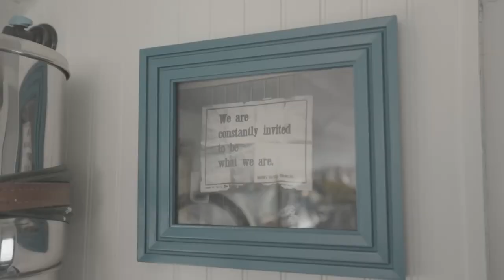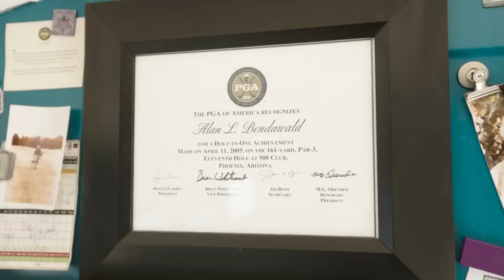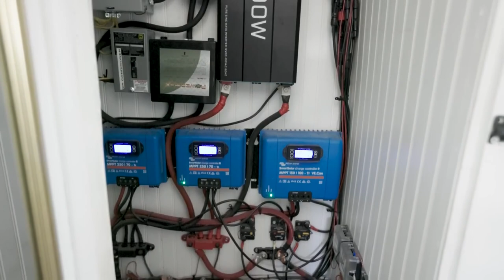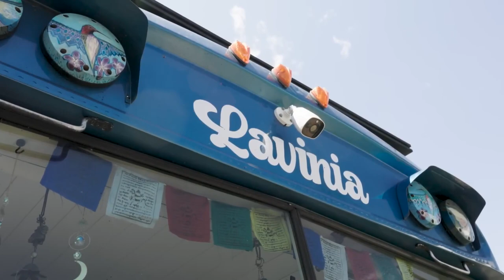Casa en autobús escolar de $ 15k - Casa Skoolie renovada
Ally y Allan pudieron encontrar su Skoolie actual en el Marketplace de Facebook en 2021, ya convertido y listo para vivir por solo $ 15 mil. Aunque el Skoolie ya estaba listo para mudarse, desde entonces lo remodelaron para satisfacer sus necesidades exactas y hacerlo sentir como su hogar. En el interior tiene una gran sala de estar, una gran cantidad de espacio en las encimeras, un baño y un dormitorio grande con tocador. Además de todas las piezas necesarias de un hogar, su Skoolie presenta muchas piezas de arte únicas que se adaptan perfectamente a sus personalidades.